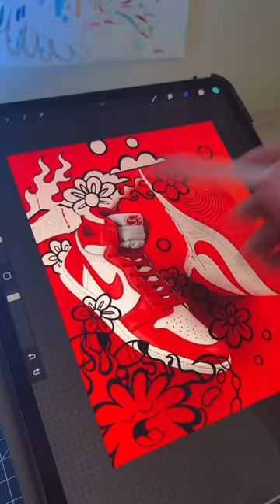Don’t Stop Watching This Satisfying Art Video…